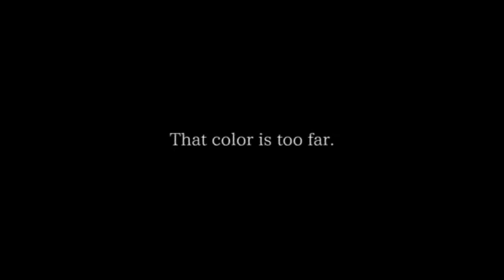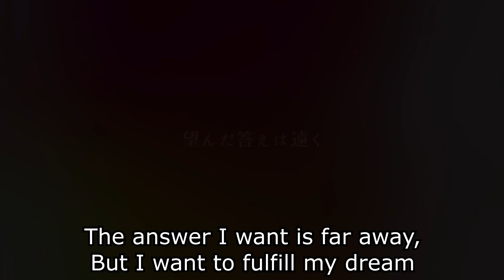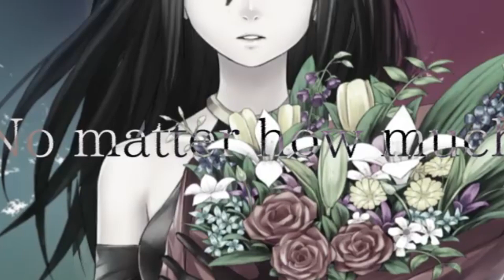【Shoten Tarou】Colorz -OUTSIDE-【English Sub】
There's also a version of Colorz called -alternate- by Buono but that's an exclusive event only version. and I haven't found it since

English Lyrics + English Translated Lyrics

No one knows the color, It's only my color
but I have not find it yet
That color is too far, So I gonna give up
But that color is...

No matter how much
I only need it, I only need this color

If I get hurt, I do not mind
I keep asking, I only dye my color.

The world of overflowing color, Which left me behind
In order to not forget the color, I will light it up

The answer I want is far away, But I want to fulfill my dream
I don't know my color

"I don't want to be that color "
"I have only my special color "
But I can't find it yet
My color.

That color is perfectly clear, is too beautiful and transient
This world is filling up